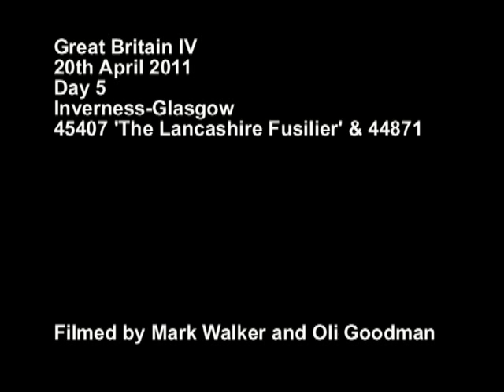Great Britain IV Day Five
Here is Day Five of Great Britain IV which featured 45407 'The Lanchashire Fusilier' and 44871 on the run from Inverness back to Glasgow.